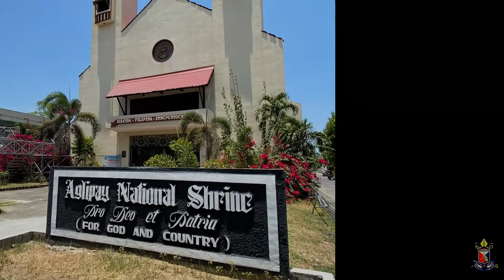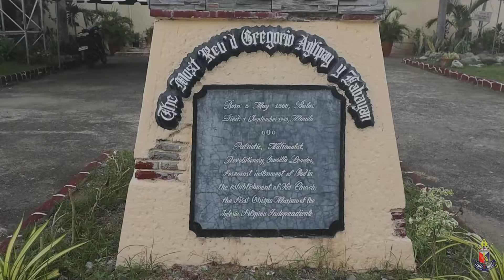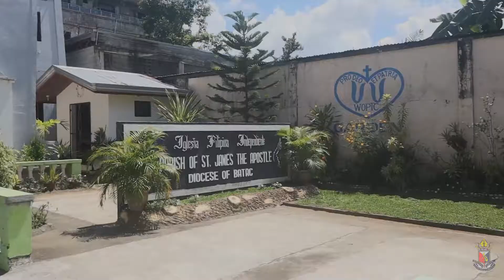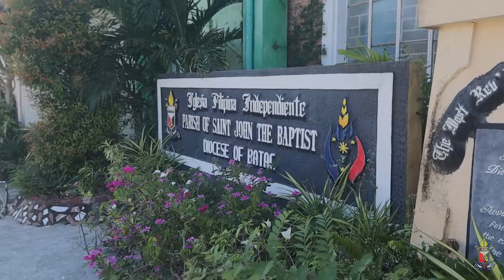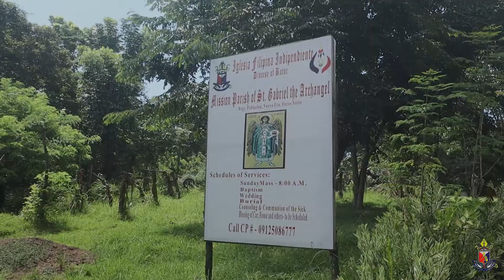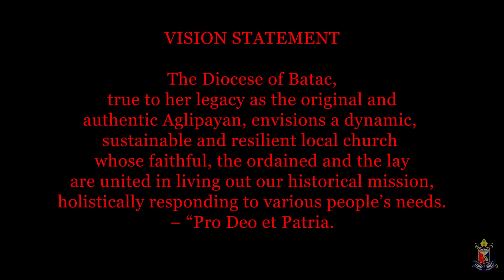Introducing the Diocese of Batac